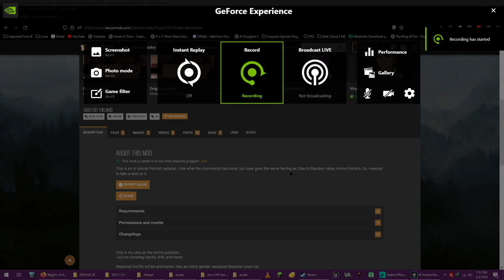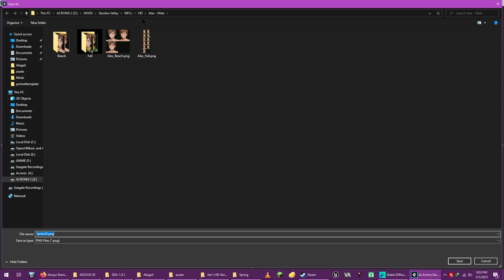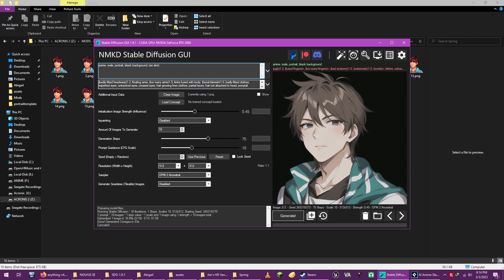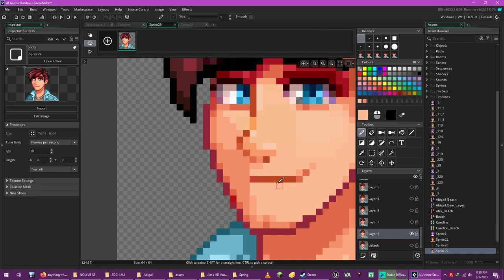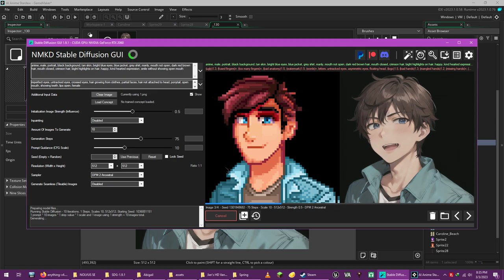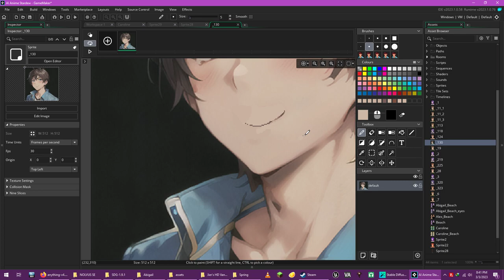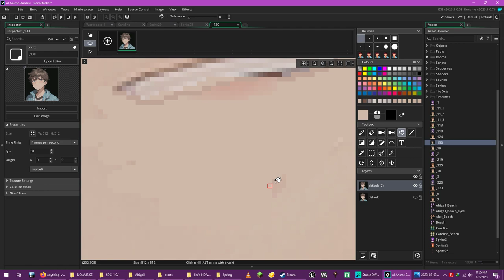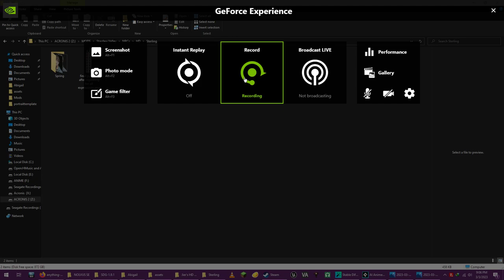Example for Stardew Valley AI Portrait Modding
Instructions and links :
I use Game Maker Studio 2 for pixel art and editing, but any program should work as long as it can cut a portrait's expressions into seperate images for each.

I use the default photo editor for windows to fix saturation and contrast.

I use windows paint to resize the final product.

I use NMKD Stable Diffusion GUI - AI Image Generator for the tool to develop the art.

I use the Anything V4.0 Model for the Anime AI art style.

First download NMKD Stable Diffusion GUI and save it anywhere.
then download the Anything Model and place it in 'Your Drive'\'Your folder where the tool is located'\SDG-1.9.1\Data\models

Start up your image editor of choice and open the portrait of the character you want to change. Erase symbols and unneeded details. Like the anger emotes that are outside of your character's face, body, clothing, etc.

Copy and paste each expression and export in order from left to right all the way down with each numbered in order as well.

load up the SDG tool. click ok, then the gear at the top right.

Look at the Stable Diffusion Model Option. Should be the 4th row under stable diffusion settings. Click on sd-v-1-5-fp16.ckpt and scroll to the anything model. click anything-v4.0.ckpt. if it isn't there click refresh. otherwise you put it in the wrong folder.

Set Stable Diffusion VAE (VariationAutoEncoder) to none. it's located under the option we just changed (Stable Diffusion Model).

Exit by clicking the red X at the top right of the window.

Next put in the prompts.
Prompt:
anime, portrait, black background

Now see the additional input data section where the load image button is.
Click it and load up your first portrait expression we made earlier.

Set the initialization image influence to about 4.5 to 5.5. You may need to adjust it in-case of seeing square pixels in the new image we'll make.

ignore inpaintng for now.

Then set the amount of images to generate to 10.

Make the generation steps to a reasonable number that your computer can handle. I use 75.

Prompt guidance should be 10.

ignore seed for now.

resolution should be set to 512 x 512. so remember to check it in-case it resets when importing any new images. you can click the 320 and change the value. remember to keep it at 512. it will take a lot of power at higher numbers. if it's too much for the computer. keep it at 320.

Sampler should be set to DPM 2 Ancestral. Someone else used DPM++2 but I use Just DPM 2 Ancestral for myself with no problems.

click generate.

If something seems off, add, remove, or change some prompts and negative prompts to fine tune it. for example if using a male that has dark brown hair and red eyes and he looks happy... add :

Prompt : male, dark brown hair, red eyes, happy, smiling
Negative Prompt : female, light colored hair

mix and match till desired result.
however if you cannot get it to work, it could need manual edits. first edit your pixel art character's portrait details. maybe something around the lips is making it open, or it needs shading adjustments.

re-input the image and see if it fixes with more or less edits, prompts, etc.

if nothing works. right click the anime image shown and click open. save it somewhere and edit that a bit. redo the input with the edited image instead.

don't give up and keep at it.

Once it's done save it again somewhere with the same number as the pixel art portrait. And repeat for all expressions.

If you like a detail like a bow or something but want it consistent on all images. make one image with it. make a copy and mask the bow out.

make the portraits without the detail/bow and after generating. place it on top of each portrait. same place or as close as possible.

Then once all is over. resize the original portrait sheet to 512 pixels each slot. so it should be for example 1024 x whatever height.
place each image on top of each expression.

save it.

resize the final product by 50%. name it the same as the portrait you want it to replace.

place it in the mod's folder. then get hd portraits from nexus and make a json or use a base like jier's anime portrait. place in your mod folder.

load up the game and ta da!